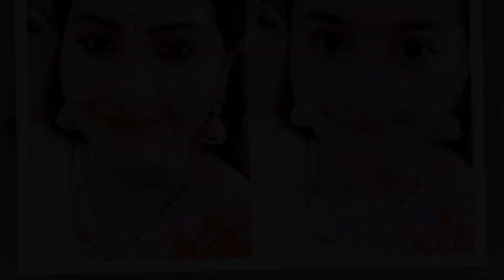സാന്ത്വനം താരങ്ങൾ ചെറുപ്പമായാൽ |santhwanam actors face app